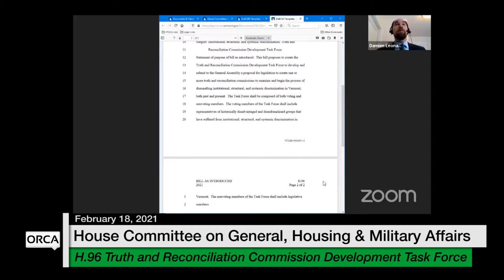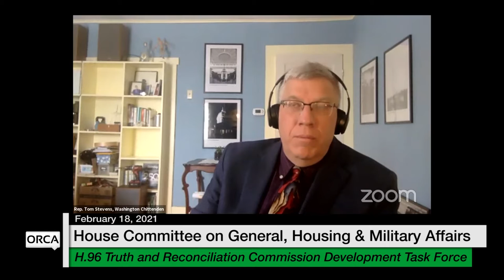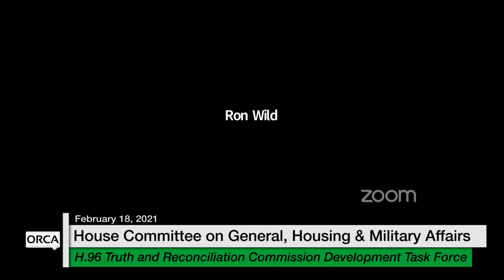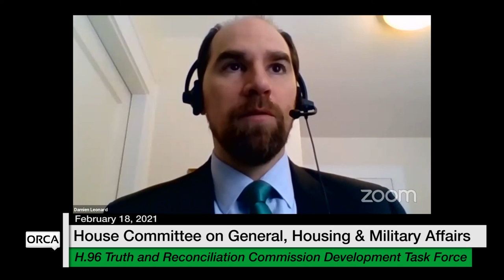Vermont State House - H.96 Truth and Reconciliation Commission Development Task Force 2/18/2021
H.96 Creating the Truth and Reconciliation Commission Development Task Force 2/18/2021